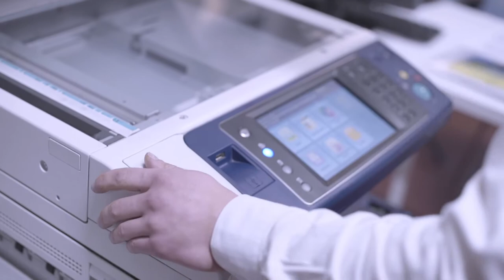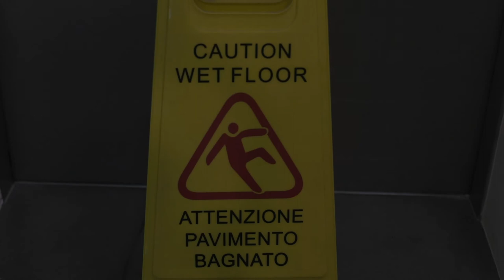GINGER BENDER - FIVE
Titolo: Five
Artista: Ginger Bender

Regia: Marco Mazzitelli
Con: Leidy Florez Rojas, Mauro Castagna, Sania Ricchi, Nicola Tumminelli, Giordano Buset e Lorenzo Fidenzi
Aiuto regia: Claudia Noemi Chitarrari, Kyka Sousa Gasparian
Direttore della fotografia: Martina Roncaglioni
Operatori: Elias Caprin, Mariastella D'Erchia, Simone Pizzi
Produzione: Lorenzo Camilli
Direttori artistici: Luca Cani, Michele Di Gregorio
Montaggio: Valeria Pirola, Stefano Paolillo
Post produzione: Davide Ciola